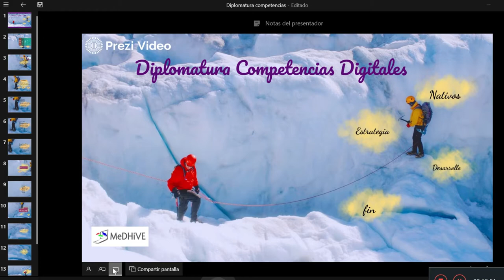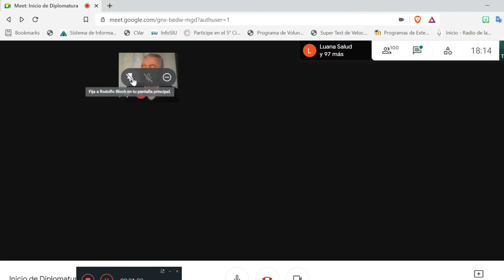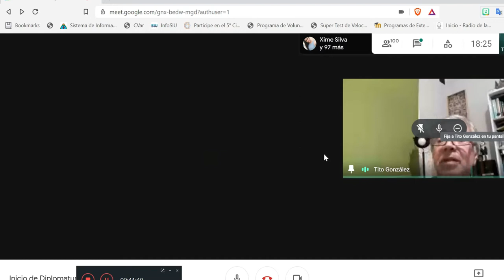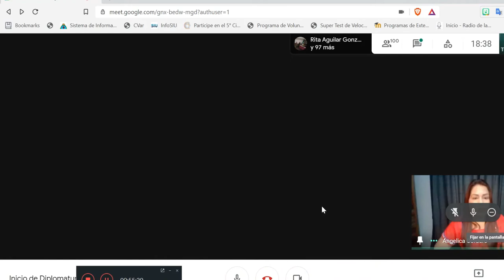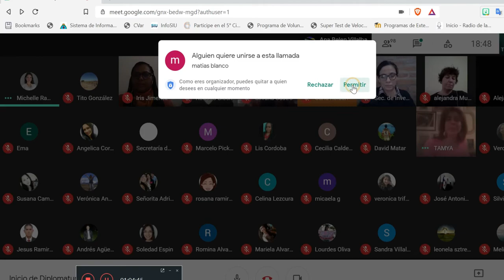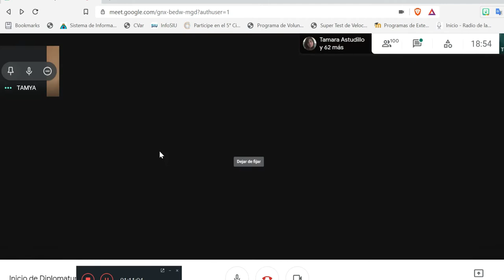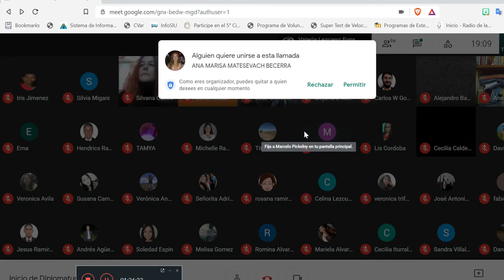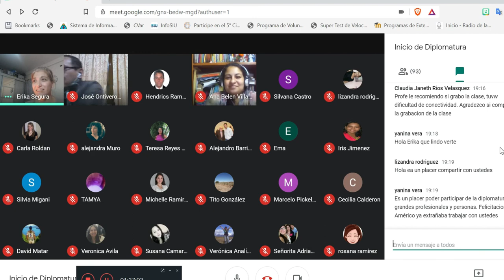Inicio Diplomatura (Clase 1)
Acto de Inicio de la Diplomatura de Extensión, Competencias digitales para la virtualidad.  Con el apoyo de docentes internacionales. FCEFyN UNSJ